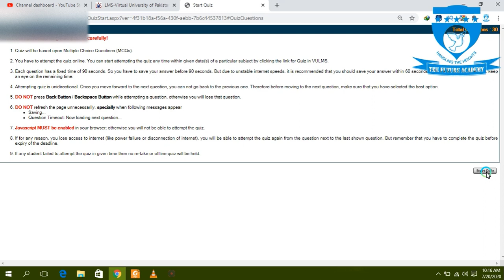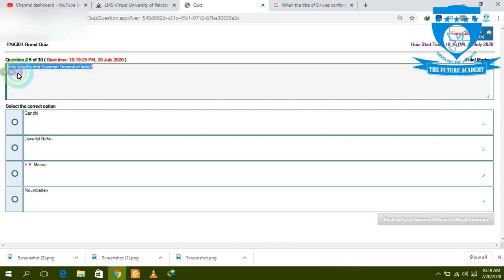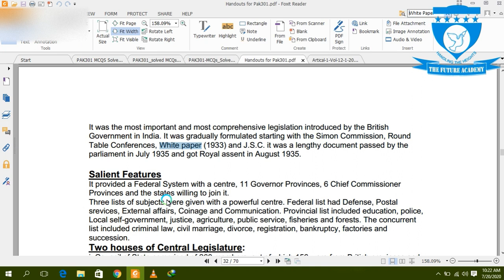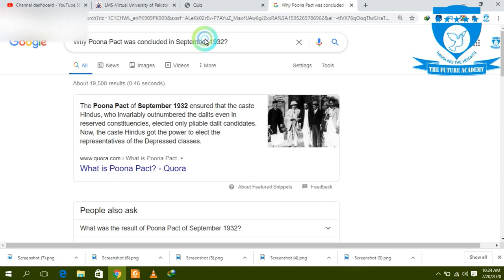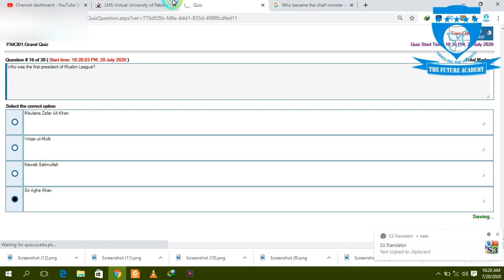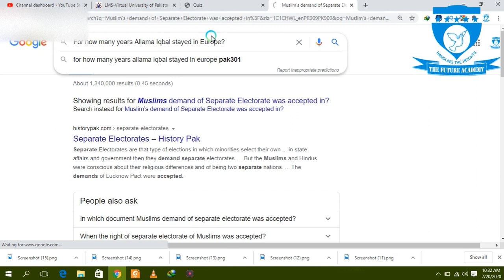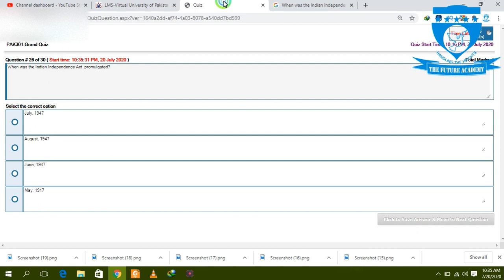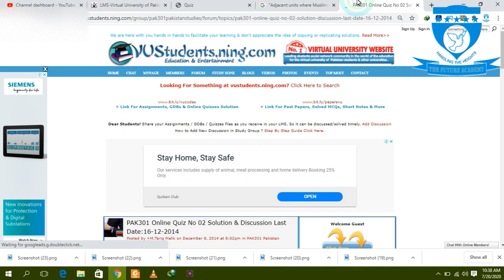PAK301 Solved Grand Quiz Spring 2020 |midterm grand Quiz Pak301| PAk301 grand quiz solution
The future academy  in this video the solved Pak301 grand quiz .WAtch This video and Solved Your Grand Quiz Alomost  Form Google Search . Our channel provide lecture of inter and martirc classes of all  classes and also provide in upcoming days virtual university lecture like cs101 cs601 cs601 and pak301 .